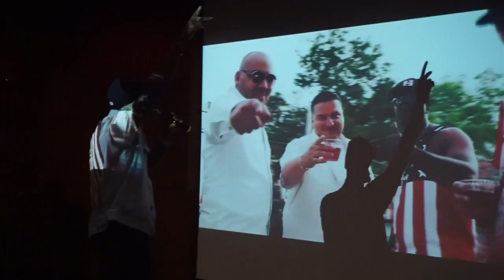J WILS LIVE AT SACRED HEART UNIVERSITY PERFORMANCE 2014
J WILS TAKE THE STAGE AT SACRED HEART UNIVERSITY ON PARK AVENUE OF BRIDGEPORT, CT ON SEPTEMBER 17, 2014